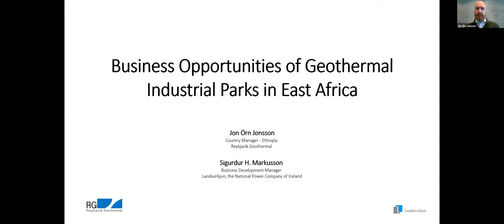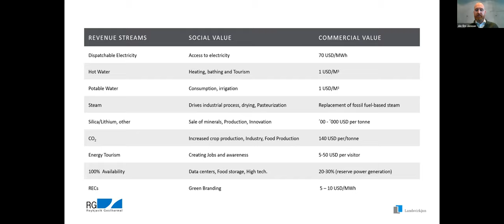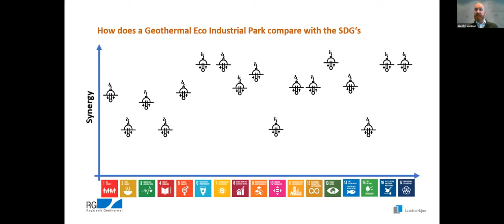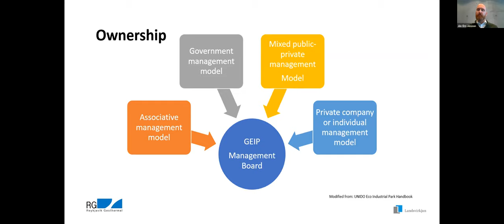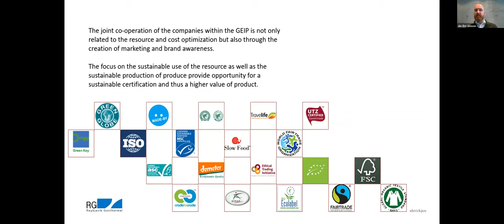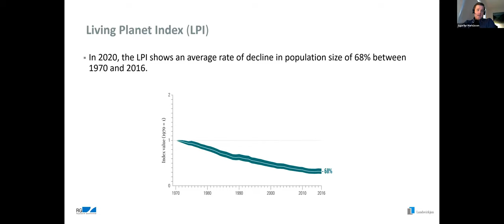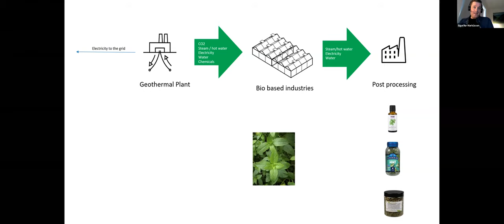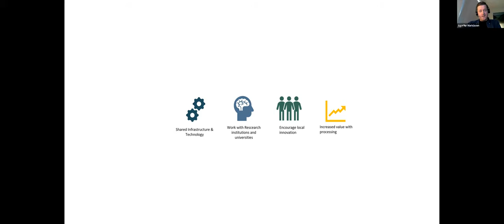Geothermal Industrial Park Business Opportunities in East Africa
This is the third installment of the Geothermal Industrial Park webinar series presented by the U.S.- East Africa Geothermal Partnership (EAGP).

The goal of a geothermal industrial park (GIP) is to achieve a circular or zero waste approach where all resources are used sustainably for the benefit of the local community. Increased innovation and resource recovery through the elimination of material leakage help maximize the economic value of natural resources such as geothermal.

In this webinar, Jón Örn Jónsson from Reykjavik Geothermal and Sigurður H. Markússon from Landsvirkjun, the National Power Company of Iceland discuss the business opportunities presented by geothermal industrial parks and their potential in East Africa using lessons learned from Iceland.

The presenters discuss broader direct use opportunities for GIPs, including attracting tenants and increasing the competitiveness, attractiveness, and environmental image of firms in the East African region.